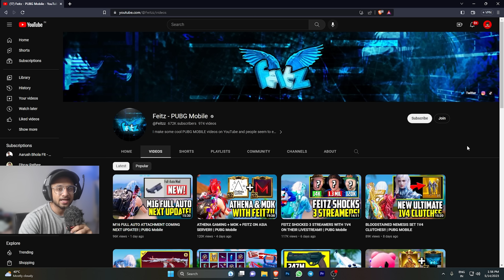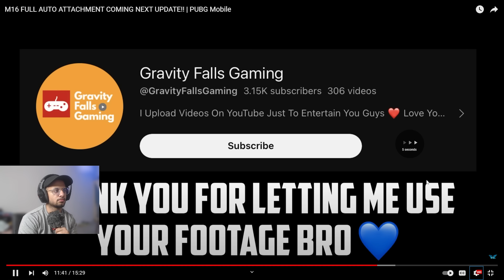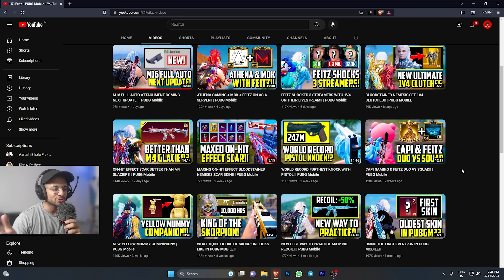Most Reported Player Of Pubg Mobile - Reacting On Feitz Pubg Mobile 1v4 Clutches